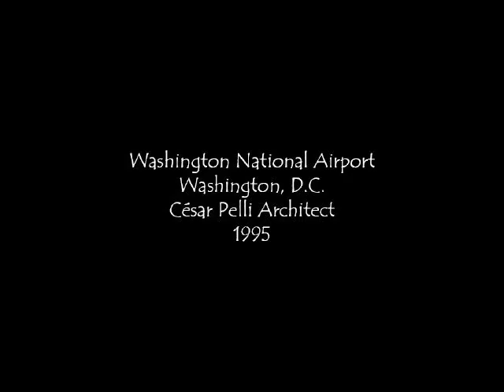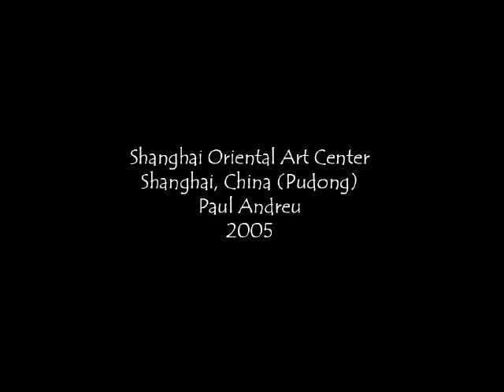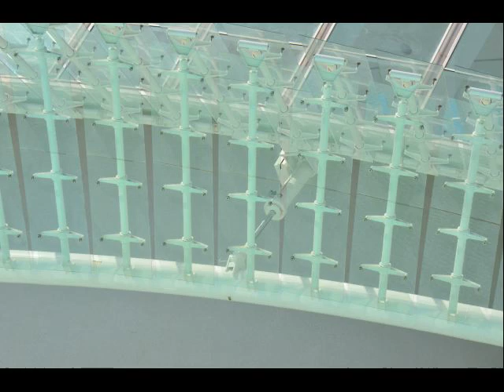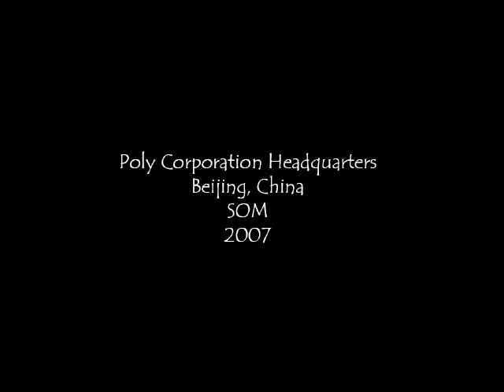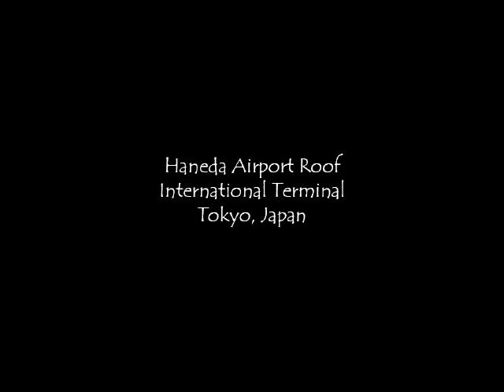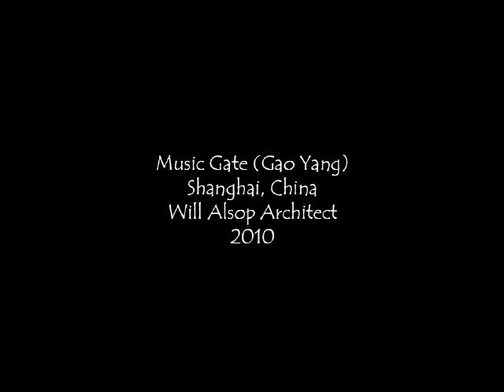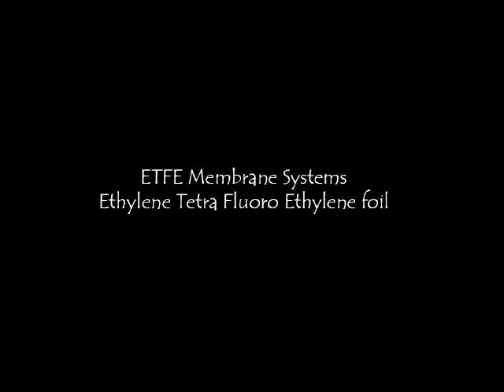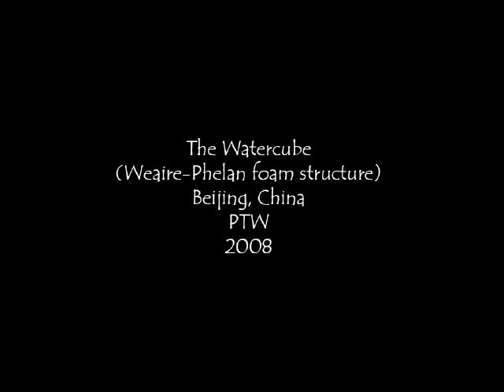Arch 570: AESS and Glazing Systems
The slide show from a course on Architecturally Exposed Structural Steel highlighting various projects and the way you detail the interface between glazing and steel, including lattice systems and ETFE cladding. Images and no audio.